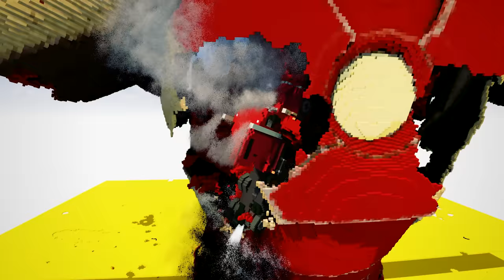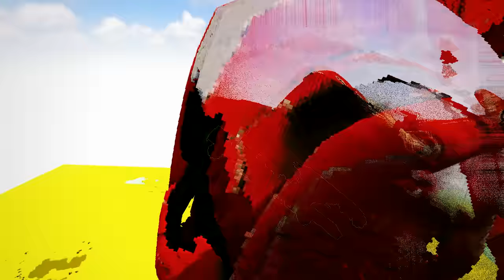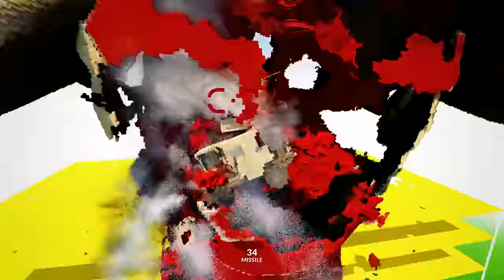Cars vs Iron Man | Teardown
Also, come say hi on discord!
It's bee a while since my last video, but that's only because I really wanted to play and finish Elden Ring and after that, I really wanted to do Iron Man properly! He needed to have all the main weapons from the movies, lasers, repulsors, blasters and rockets! I think it ended up looking good :D
So I present to you Cars vs Iron Man! This might be one of the last Marvel characters I do, unless Captain America can be made into a fun model, we shall see :) I hope you enjoy this video!